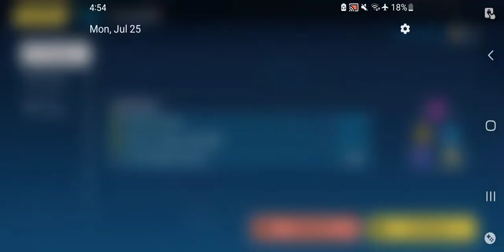Honkai Impact 3rd - The Journey Of Painting Stars Event Ch 3 Mission 23 2nd Try